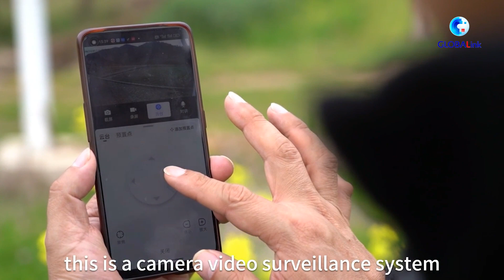GLOBALink|From ancient roots to modern techniques: exploring rice cultivation in Wannian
Wannian: one of the world's oldest rice cultivation sites and a leader in present-day practices.
Join Dr. Muhammad Umair Hassan from Pakistan on a journey to Wannian to explore China's rice cultivation, both past and present